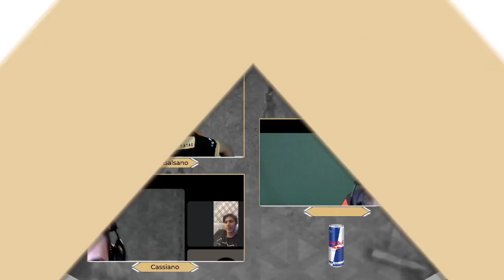UEB LEAGUE - MD1 - AATIF x MAMUTES - FASE NACIONAL